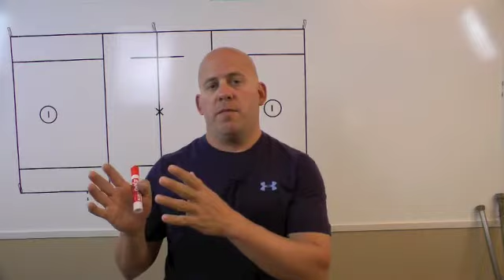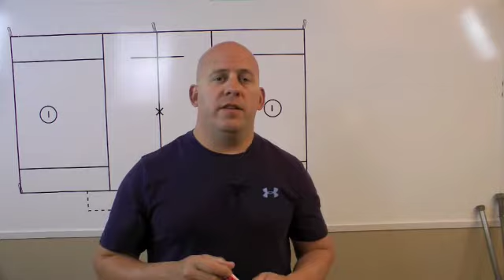YourBestLacrosse.com Invitation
Started by Jonathan Edwards from LacrosseGoalieTips.com, YourBestLacrosse.com is a place for lacrosse tips, tricks and coaching information for all positions, parents, and coaches.  Make sure to sign up for the newsletter to be up to date on our latest videos, podcasts and blog posts.